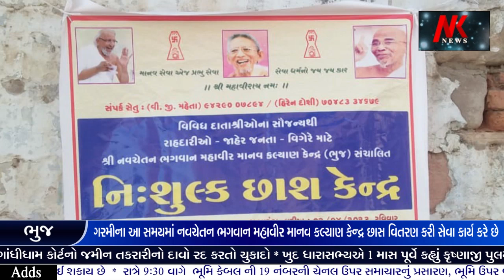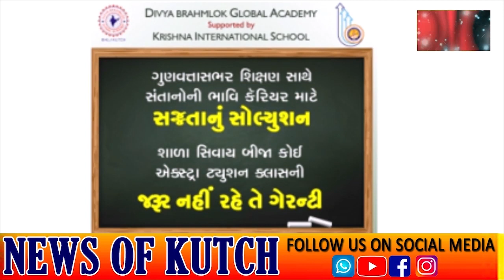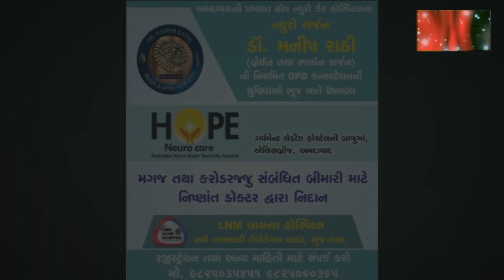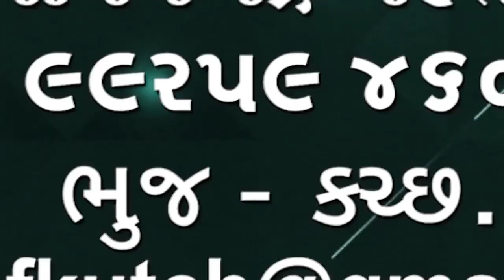butter milk distribution ગરમીના આ સમયમાં નવચેતન ભગવાન મહાવીર માનવકલ્યાણ કેન્દ્ર છાસ વિતરણ કરાઈ 🌹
butter milk distribution
ગરમીના આ સમયમાં નવચેતન ભગવાન મહાવીર માનવકલ્યાણ કેન્દ્ર છાસ વિતરણ કરી સેવા કાર્ય કરે છે🌹